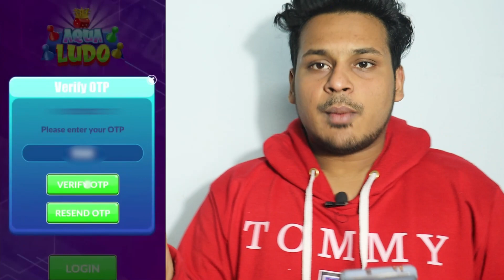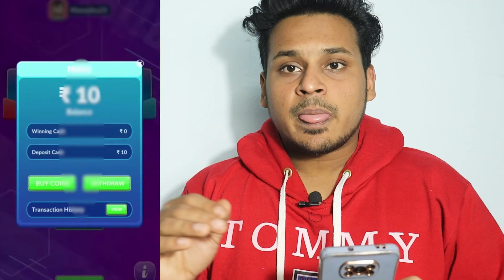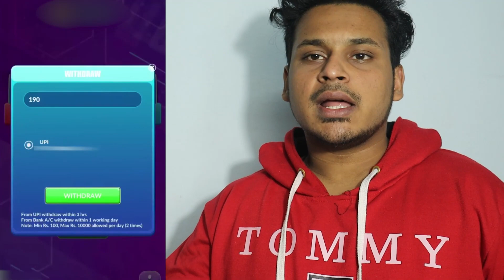EARN UPTO ₹ 5000 DAILY || BEST LUDO EARNING APP 2022-2023 || WITHOUT INVESTMENT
EARN UPTO ₹ 5000 DAILY || BEST LUDO EARNING APP 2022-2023 || WITHOUT INVESTMENT || @Manoj Dey

Hi, I am using Aqua Ludo gaming APP and earning 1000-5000 rupees daily by playing online Aqua Ludo game.

14RR1GMB

EARN UPTO ₹ 5000 DAILY ||
BEST LUDO EARNING APP 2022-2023 ||
WITHOUT INVESTMENT ||
DAILY EARN,
online earning,
ludo aap,make money online 2023,
make money online without investment
,ludo game se pese kese kamaye
,game khelkar paise kaise kamaye,game
khelke pese kamane wala app